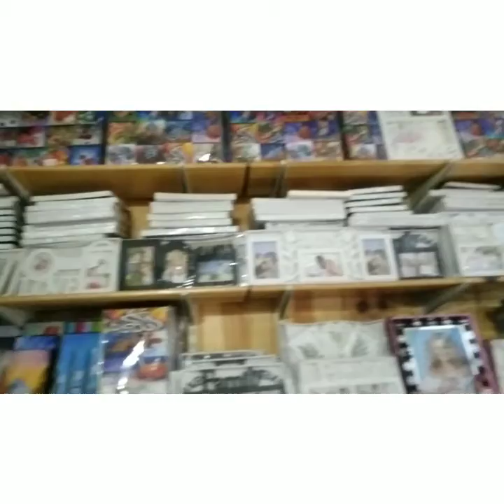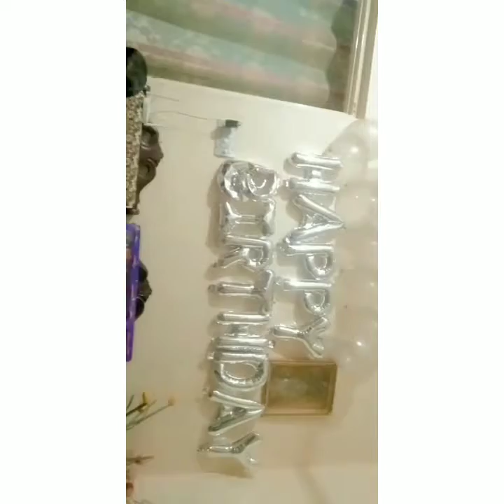my niece birthday celebration in home